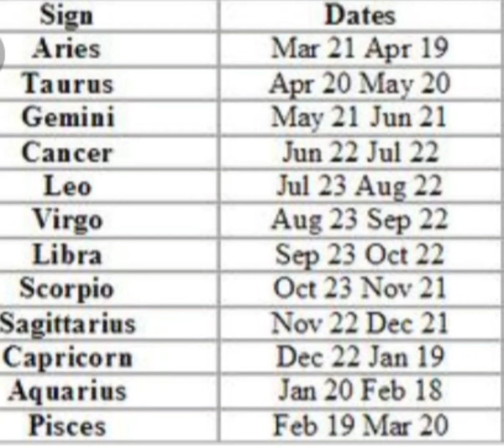Zodiac speed edit♈♉♊♋♌♍♏♐♑♒♓♎